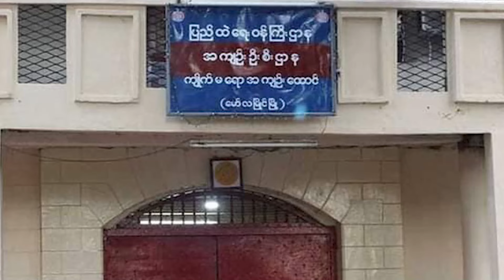Mon RFA (20.1.2023)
မွန်တိုင်းရင်းသားဘာသာအစီအစဉ်

- ဇန်နဝါရီလအတွင်း ကျိုက်မရော အကျဉ်းထောင်မှာ အကျဉ်းထောင် နှစ်ဦးသေဆုံး
- မြို့သိမ်း၊ စခန်းသိမ်းတိုက်ပွဲတွေ ဖော်ဆောင်သွား ‌မွန်တော်လှန်ရေးအင်အားစု ပူးပေါင်းအဖွဲ့တွေပြော